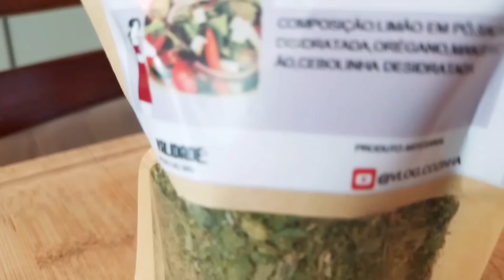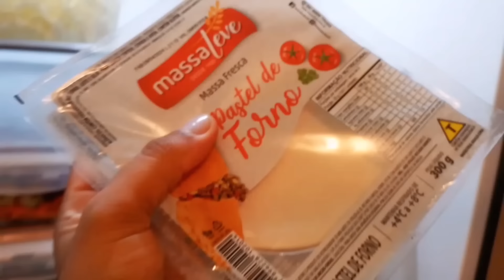ABASTECENDO O FREEZER COM COMIDAS PRA A SEMANA | preparativos para uma semana mais leve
Oi pessoal , tudo bem?  No vídeo de hoje, compartilhei preparos bem simples que facilitam demais a nossa rotina de alimentação.
curte , comenta e compartilha beijos !!

BRezende E-com Organizador Geladeira Gaveta Caixa Frutas Verduras (medio)

*utilizando nossos links, você apoia o canal com comissão da venda

Eu sou Bianca tenho 28 anos, nascida e criada em São Paulo , também sou mãe de dois,  esposa e dona de casa .